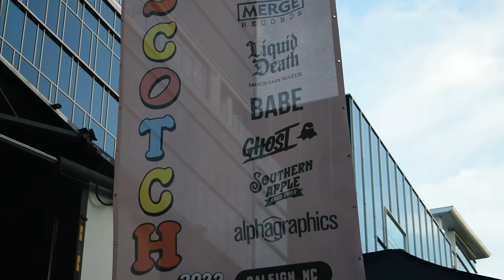Raleigh hosts the Hopscotch Music Festival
Downtown Raleigh hosts Hopscotch 2022, an annual indie-alternative music festival which featured an impressive lineup of artists including Courtney Barnett, Charley Crockett, Hand Habits, and Wand!